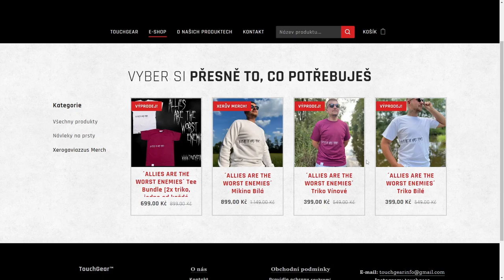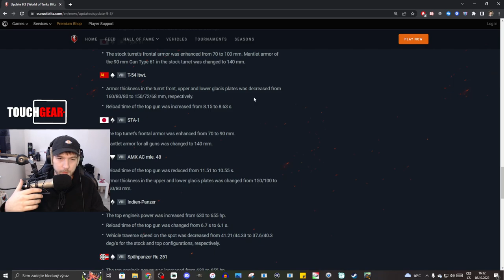NDRT - T-54 ltwt. po nerfu📉 - Heartbreak prohra kvůli MUNICI! | WoT Blitz